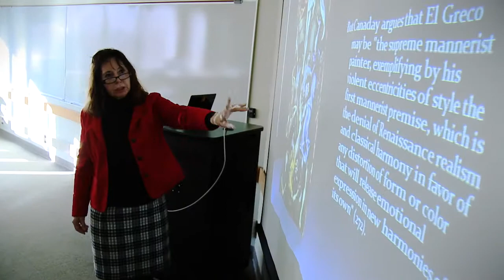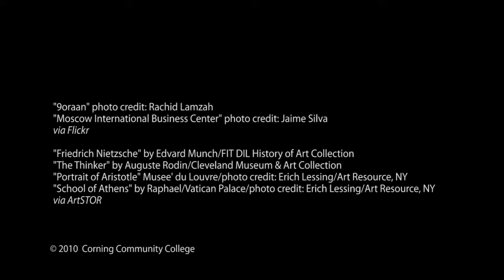Exploring the Humanities at Corning Community College